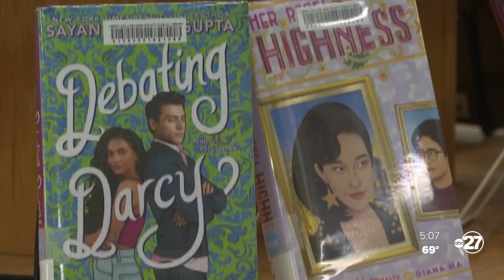Leon County Library hosts logo contest for Autism Acceptance Month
The Leon County Library is wanting people to show off their creativity for Autism Acceptance Month. The celebration will happen in April, but the library is asking for submissions now for their logo contest.